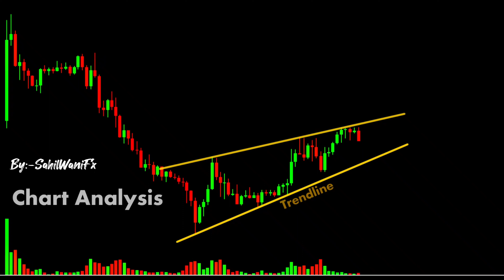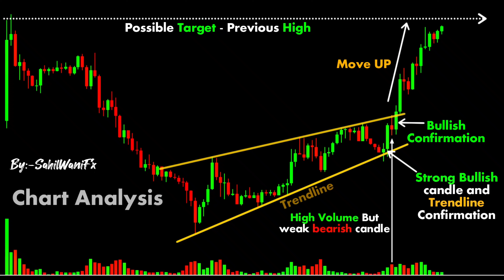Chart Analysis | Priceaction patterns | stockmarket | Forex |‎@Octa_broker